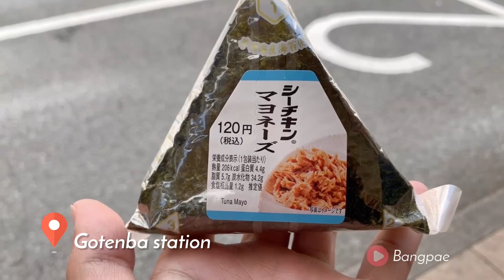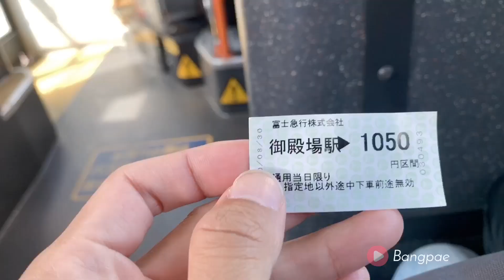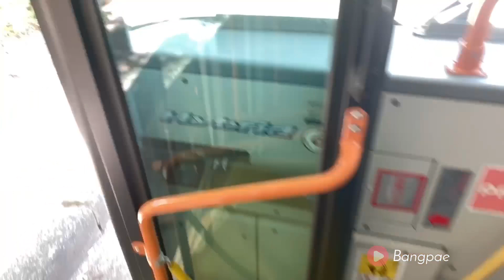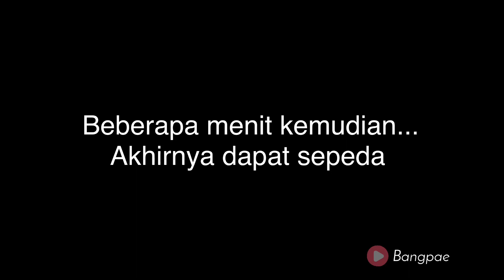Jelajah alam ke danau yamanaka prefecture yamanashi jepang